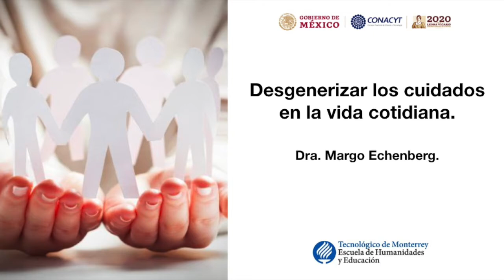2. Cápsula Desgenerizar los cuidados en la vida cotidiana. Dra. Margo Echenberg. ITESM.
Cápsula Desgenerizar los cuidados en la vida cotidiana. Dra. Margo Echenberg. ITESM.

Nombre del proyecto: VIDEO BLOG EN CULTURA DE PAZ Y ÉTICA DEL CUIDADO EN TIEMPOS DE CUARENTENA POR COVID-19. Tecnologico de Monterrey y CONACYT.

Responsable Técnica del Proyecto: Dra. Natalia Vargas Escobar.

Videos incluidos en el proyecto:
1) Cápsula: La desigualdad y las formas de vivir el confinamiento. Dra Natalia Vargas. Video Blog ITESM

3) Cápsula: La ética del Cuidado como horizonte para un mundo común. Dra. Ivón Cepeda. ITESM-CONACYT.

Coordinación de la Producción: Néstor Márquez.
Editora y anfitriona de los videos: Limbania Ruiz.